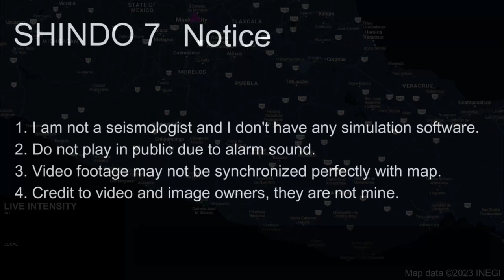M 7.2 Oaxaca, Mexico Earthquake (16/2/2018)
1. Do not use for planning purposes
2. Do not play in public due to alarm sound
3. Video footage may not be synchronized perfectly with map
4. Credit to video and image owners, they are not mine

Cities:
0:27 Oaxaca
1:06 Acapulco
1:32 Mexico City